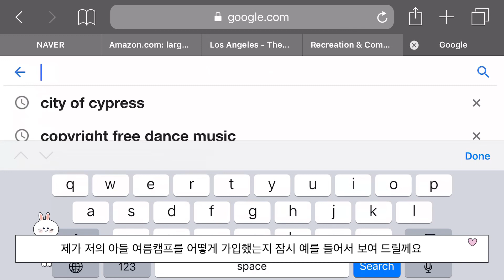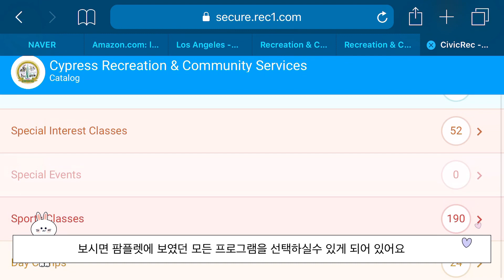[School:스쿨] City Summer Camp 101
Let’s learn about summer camp organized by city

미국 초등학생을 초점을 맞춘 City에서 주관하는 여름캠프에 대해 알아보자 입니다
궁금하신 점 있으시면 아래 댓글에 남겨주시면 성심껏 답해 드리겠습니다.